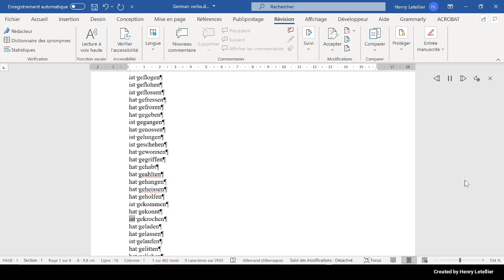ist gekrochen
This is the Microsoft Hedda voice that is reading the word ist gekrochen